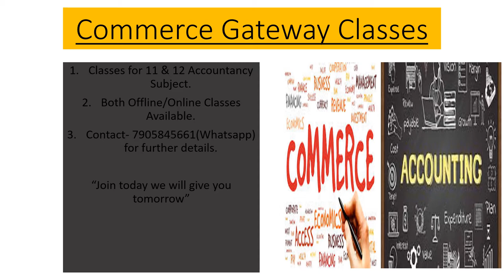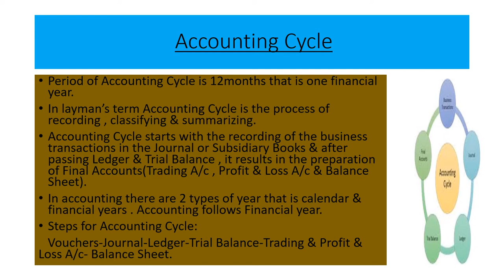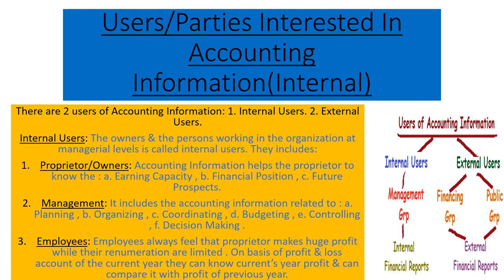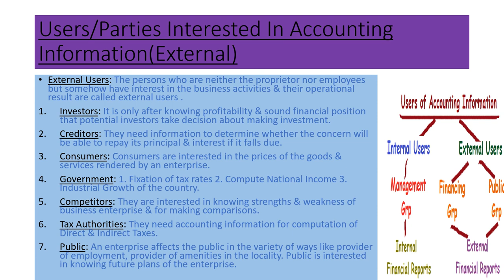Accounting Cycle & Users of Accounting Information -3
Accounting Cycle & Users of Accounting Information